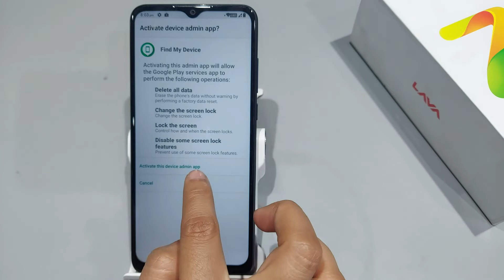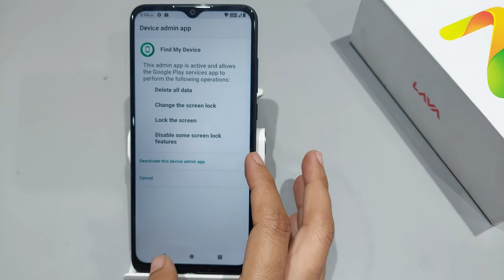How to enable find my device in lava z3 , z3 pro | Lava z3 me find my device kaise use kare